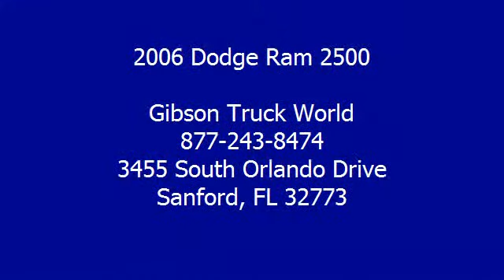2006 Dodge Ram 2500 - Gibson Truck World - Sanford, FL 32773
For Sale: 2006 Dodge Ram 2500
VIN: 1D7KS28C06J245256
Engine: Diesel I6 5.9L/360
Drivetrain: 4X4
Transmission: Automatic
Color: Red (exterior)  (interior)

Features:
2006 Dodge Ram 2500 SLT ThunderRoad Crew Cab Cummins Diesel Monster Four Wheel Drive with $5,300 in upgrades and 1 Year Bumper to Bumper Warranty!  Do not make a $3K+ mistake, B4 you buy a used truck demand to see shop bills & have the truck inspected by a 3rd party! Rides high on $5,000 of 6inch lift kit, 35inch ProComp tires and ProComp wheels, $300 chrome Westin nerf bars, power seating, CD player, sliding rear window, power door locks, power windows, power mirrors, wood grain trim, keyless entry, alarm, towing package, Car Fax One Owner, Gibson is the only dealer that gives a REAL FREE 12 MONTH BUMPER TO BUMPER WARRANTY VALID ACROSS THE UNITED STATES, 12 MONTHS FREE MAINTENANCE ($1,000 VALUE!) FROM OUR 23 BAY SERVICE DEPARTMENT AND OUR EXCLUSIVE 15 DAY RETURN POLICY! It sounds too good to be true, but it is true! We will pay you $1,000 if you find a better truck for less, Gibson Truck World is Nations ahead of the competition! AT GIBSON TRUCK WORLD AN EDUCATED CONSUMER IS OUR BEST CUSTOMER